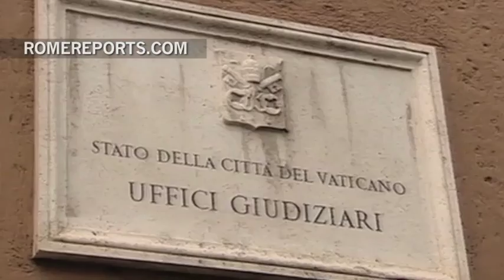Banco del Vaticano pide a consultora que analice sus operaciones contra blanqueo de dinero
El IOR ha encargado a una consultora la investigación de las transacciones sospechosas señaladas por la Autoridad de Información Financiera del Vaticano. Entre ellas, la operación de monseñor Nunzio Scarano, ex-contable del Vaticano que retiró en 2009 más de 500 mil euros en contante. La "Promontory Financial Group", revisará todas las operaciones sospechosas y las circunstancias que las han acompañado.